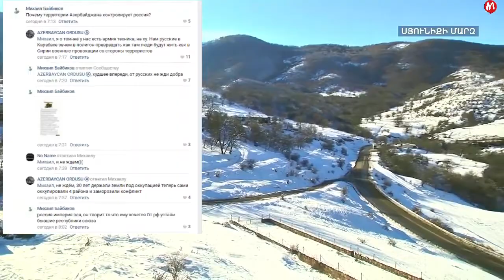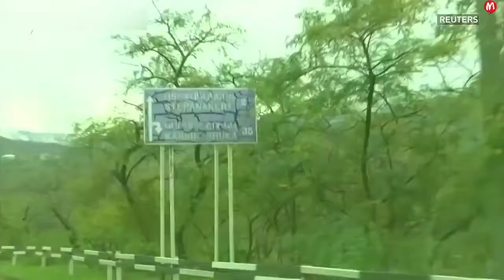Вот такие "миротворцы" новые бои в Гарабахе, российские вояки превратили Лачин в проходной двор..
28 дек. 2020 г.